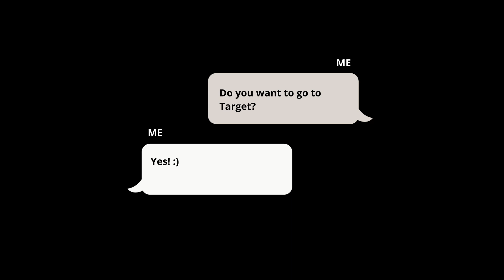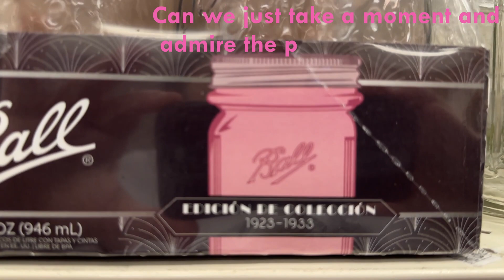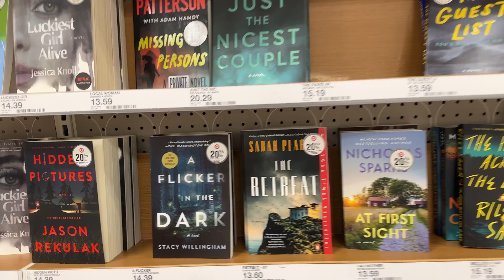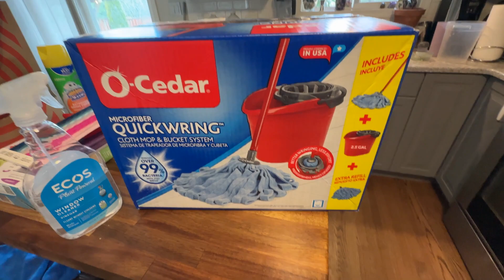TARGET RUN AND A LITTLE CHAT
Join me for a little Target run and lets chat.